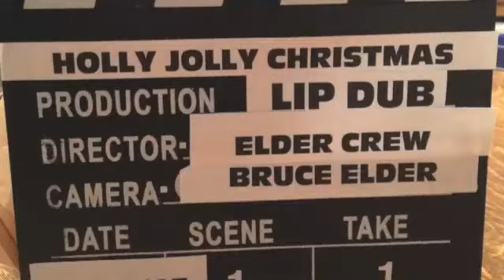Elder Crew Lip Dub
Family gathering redefined.  Happy Thanksmas!  Shout out to Group 1 Crew for their awesome Christmas jingle.